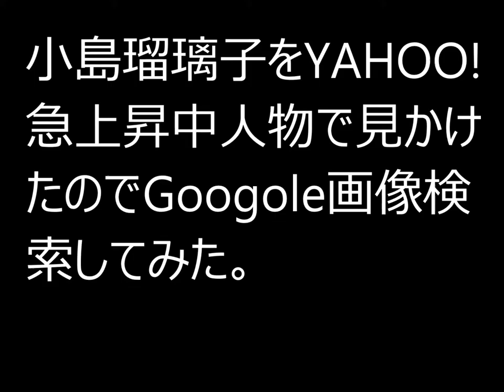小島瑠璃子をYAHOO!急上昇中人物で見かけたのでGoogle画像検索してみた。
2015年01月09日画像転載元